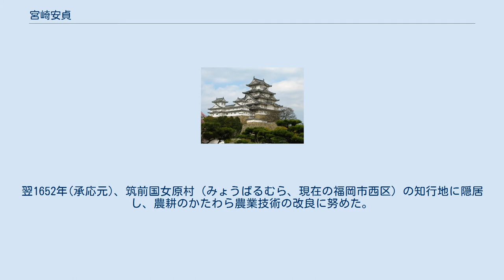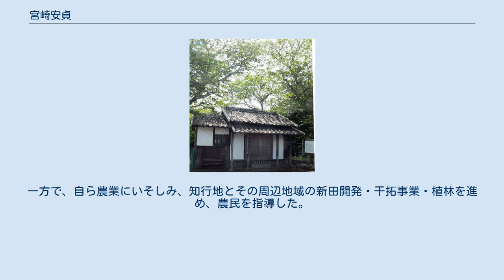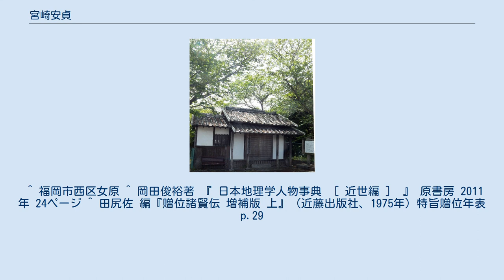宮崎安貞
宮崎安貞の書斎 宮崎安貞の墓 (福岡市西区女原) 宮崎 安貞（みやざき やすさだ、元和9年（1623年） - 元禄10年7月23日（1697年9月8日））は、江戸時代前期の農学者。
通称は文大夫。
 安芸広島藩士・宮崎儀右衛門の二男として広島に生まれる。
子どもの頃は、山林奉行の父に従って、山歩きをした。
 25歳のとき家を出て、筑前福岡藩黒田氏に山林奉行として仕え200石を給されるが、30歳を過ぎて職を辞した。
翌1652年(承応元)、筑前国女原村（みょうばるむら、現在の福岡市西区）の知行地に隠居し、農耕のかたわら農業技術の改良に努めた。
諸国（山陽道・畿内・丹波・吉野・伊勢・紀伊）をめぐって老農の話を聞き取りし、また、山林原野の様子や河川の水利を観察した。
一方、1661年（寛文元）39歳の時、京都にいた同藩の儒学者貝原益軒などとも交流し中国の農業に関する書物や本草書を研究した。
一方で、自ら農業にいそしみ、知行地とその周辺地域の新田開発・干拓事業・植林を進め、農民を指導した。
 中国の最新の農書『農政全書』（徐光啓、明代1639年刊）を参考にしながら経験と研究を元に1695年（元禄8年）73歳で稿を成し、1697年（元禄9年）「農業全書」を京都で出版した。
本書は地理学的な記述が豊富である。
 同年の7月23日に死去した。
享年75。
 同書は明治以前の最高の農書と評価される。
大蔵永常・佐藤信淵とともに江戸期の三大農学者と称された。
 福岡県立糸島農業高等学校は、宮崎安貞の業績を称え、1949年8月から1955年3月迄の間「福岡県立安貞高等学校」と改名された時期があった。
 ^ 福岡市西区女原 ^ 岡田俊裕著 『 日本地理学人物事典 ［ 近世編 ］ 』 原書房 2011年 24ページ ^ 田尻佐 編『贈位諸賢伝 増補版 上』（近藤出版社、1975年）特旨贈位年表 p.29